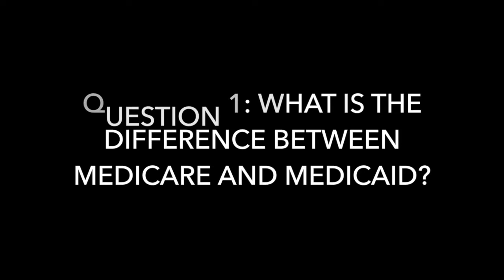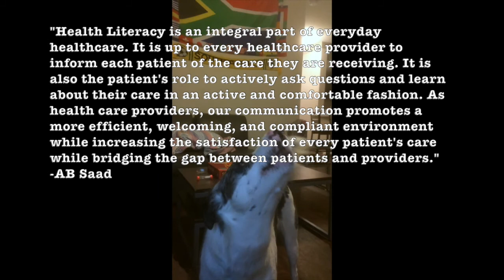Health Literacy Assignment!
Health Literacy Video

Music not owned by me courtesy of "Juice" from Boston College